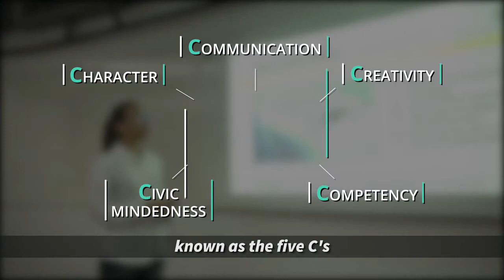NTU Transition and Orientation Programme (TOP) - Video 1_From School to University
Student Transition and Orientation Programme (TOP) - From School  to University is a series of 6 videos about learning at the university for the beginning of the new academic year.  The primary purpose of the videos is to assist first-year students in understanding that learning at university may involve different approaches to those they have experienced in school.

This “Teaser” features NTU's Board of Trustees Chair, Mr Koh Boon Hwee cogently discussing NTU’s 5Cs. The following longer videos 2-6 demonstrate different aspects of the learning environment at NTU.

Video 2: Begin with the End in Mind (Feat: Alumni)
Video 3: Learning Spaces
Video 4: Learning Support
Video 5: Immersive Learning (Feat: Alumni, Student Exchange)
Video 6: Your NTU Experience